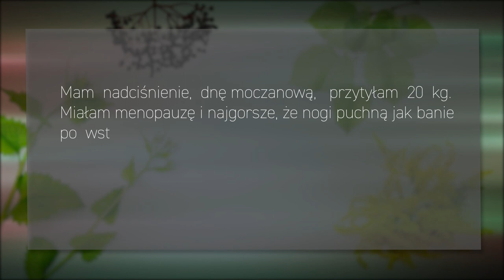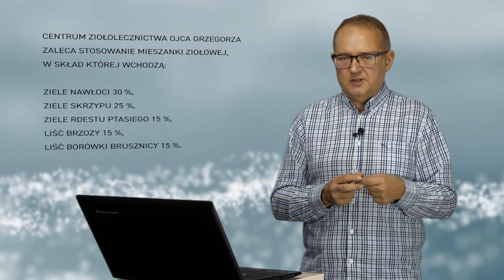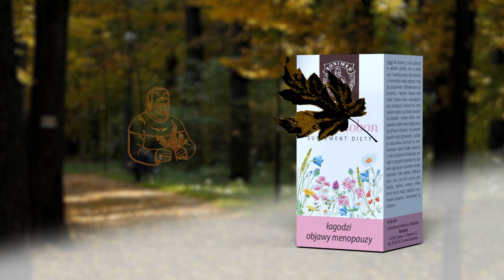Menopauza, PiszeBabaDoZielarza odc.21 Zioła w klimakterium i menopauzie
✍ Napisała do nas pani Helena ...
"Mam nadciśnienie, dnę moczanową, przytyłam 20 kg. Miałam menopauzę (ma - dop. redakcji) i najgorsze, że nogi puchną jak banie po wstaniu rano. Lekarz tylko tabletki zapisuje, nic nie pomaga, nie mam apetytu, jem wszystko co zdrowe i nic! Może ktoś mi podpowie co mam robić?”

Należy rozważyć surowce 🌿, które łagodzą objawy menopauzy. Ja najczęściej stosuje ekstrakt z pluskwicy łączony z ekstraktem z szyszek chmielu. Takie połączenie łagodzi objawy menopauzy, ale też łagodnie uspokaja. Można również włączyć w terapię - koniczynę łąkową, soje czy niepokalanek.

Charakterystyczną cechą okresu menopauzy jest zaostrzenie się dotychczasowych objawów chorób i schorzeń, które występowały u kobiet wcześniej. Uprzednie skoki ciśnienia przechodzą w permanentne nadciśnienie, tendencja do nadwagi w otyłość, cholesterol oscylujący dotąd w górnej granicy normy może znacznie wzróść i prowadzić do rozwoju miażdżycy ze wszystkimi tego konsekwencjami. A lęki i niepokoje przerodzić w nerwicę, depresje. Bywa, że kobiety stają się bardzo apodyktyczne 💥.

Obrzęki nóg może powodować nieuregulowane nadciśnienie. Należy więc zastosować preparaty działające moczopędnie i obniżające ciśnienie.
Moczopędnie zadziała np. mieszanka 🌿 ziela nawłoci (30%), ziela skrzypu (25%), ziela rdestu ptasiego (15%), liść brzozy (15%), liść borówki brusznicy (15%).
W mieszance ziołowej 🌿, która zadziała przeciwnadciśnieniowo (hipotensyjnie) łączę ekstrakt kwiatostanu głogu z miłorzębem japońskim. To wydaje mi się najbardziej optymalnym połączeniem.
Gdy jednak zioła nie zadziałają proszę sięgnąć po tabletki na nadciśnienie, bo one akurat, na ogół, nie powodują niepożądanych działań.
Na dnę moczanową zadziała powyższa mieszanka 🌿 z liściem brzozy, którą można uzupełnić o ekstrakt z hakorośli.
Podawanie preparatów błonnikowych, probiotyków (synbiotyków) to dobre rozwiązanie na poprawę flory jelitowej. Nie dość, że zadziałają prozdrowotnie, to również mogą przyczynić się do zmniejszenia otyłości, gdyż układ trawienny będzie po prostu lepiej działał.